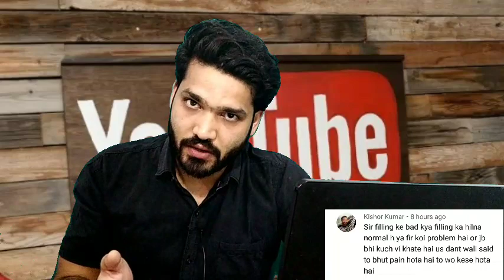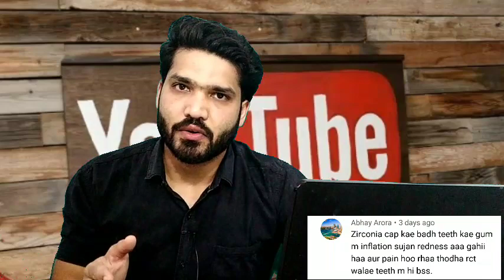#83 Sunday Comment Box | दाँत साफ कराया है, क्या अब सारे दाँत झड़ने लगेंगे ?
Hello friends
This is a video of sunday comment box series.
In this series we answer on you comment every Sunday.

If you have any questions about dental problems, treatments about channel you can write in comment section.